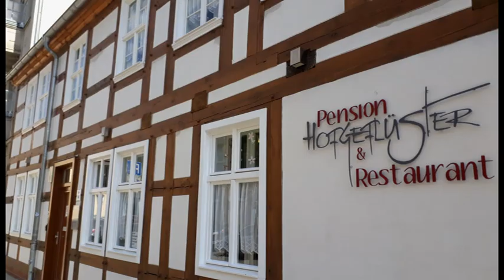Regionales aus der Mark Brandenburg: "Ein Stadthotel für Bernau bei Berlin"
Bernau liegt im Speckgürtel von Berlin und zählt als attraktive Stadt in der Metropolregion. Die Stadt wächst so stark, das die Hotelkapazitäten nicht mehr ausreichen. Daher ist das Stadthotel eine mögliche Lösung für das Problem.
Das Hotel soll mal eine Grundfläche von rund 5000 Quadratmetern haben und barrierefrei gestaltet sein. Für das viergeschossige Gebäude an der Weissenseer Straße/ Ecke Heinersdorfer Straße mit rund 90 Doppelzimmern, einer Skybar mit Dachgarten und angegliedertem Restaurant ist bereits die H24H Hotel-Kette als Betreiber gefunden. Der Bauantrag soll noch in diesem Jahr gestellt werden, damit der dringend benötigte Bau des Stadthotels beginnen kann.